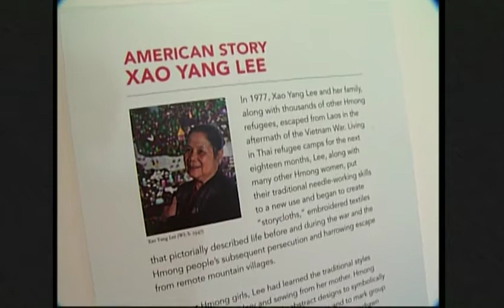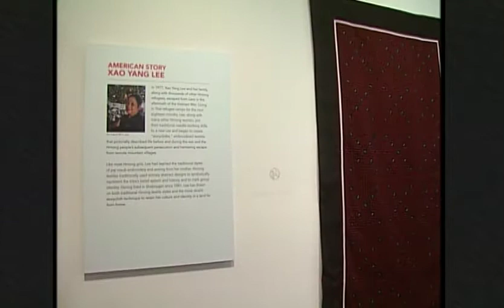Xao Yang Lee: Portrait of the Artist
An overview of the work of Wisconsin-based Hmong artist Xao Yang Lee, who was the commissioned artist for the 2009 WIsconsin Governor's Awards in Support of the Arts